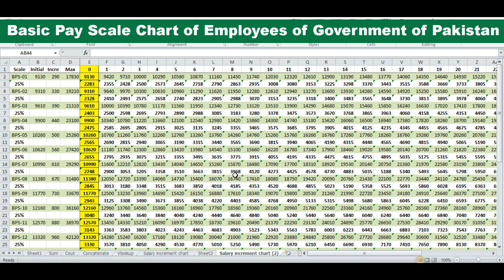Increase salary If 25 percent Disparity Allowance increase on current or running basic pay 2021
In this video I'll discuss about salary increase of Pakistani Government employees. How Increase salary If 25 percent Disparity Allowance increase on running basic pay 2021
How Increase salary under revised pay scale 2017
Adhoc Relief Allowance 2021 and Upgradation of Admin Clerical Staff
Finance Division, Government of Pakistan has issued a Press Release in connection with the Adhoc Relief Allowance 2021 and Upgradation of Admin Clerical Staff on 11th February 2021. It is to be expected that the Finance Division will issue the Notification in this connection very soon. Copy of the Notification got from Abdullah Khan.
Upgradation of Admin Clerical Staff
Hence in accordance with the agreement reached between the Special Committee constituted by Prime Minister Imran Khan. Similarly, comprising Federal Minister for Defense Pervez Khattak, Federal Minister for Interior Sheikh Rashid Ahmad and Minister of State for Parliamentary Affairs Ali Muhammad Khan, and representatives of the Federal Government Employees, the Finance Division has agreed to the following in principle.
However, Disparity Reduction Allowance @ 25% of the basic pay of BPS-2017 shall allow to those civil employees in BPS-1 to BPS-19 of the Federal Government. Hence including employees of the Federal Secretariat and attached departments who have never allowed additional salary equal to or more than 100% of the basic pay. federal govt employees salary increase 2021, Salary chart of Govt Employee 2020-21,
pay scale chart 2021

All the Employees of Pakistan will get benefit if the Provinces agreed to the proposal of the Federal Government Proposal. However, if they did not agree to the federal government proposal then this announcement is only for Federal Government Employees. Now it is the responsibility of the Federal Government to compel the Provincial Government to do the same for their Employees. how much salary increase in July 2021. Government employees salary Chart.

2: How to concatenate number and date with specific date format as desired in Urdu | Hindi